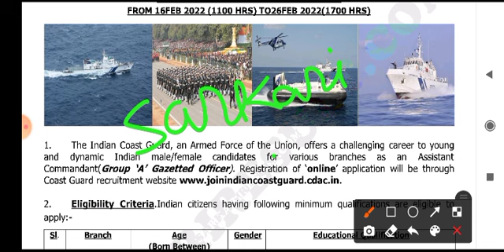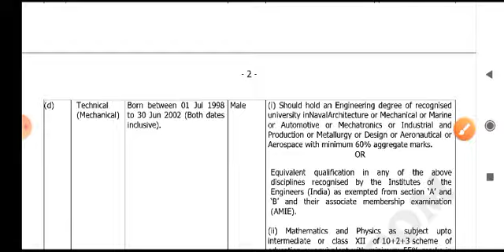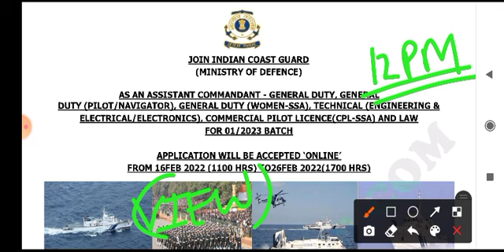Coast Guard New Vacancy Released 🔥सबसे fast Update only on Navypur Academy